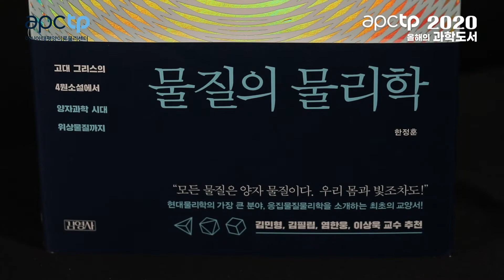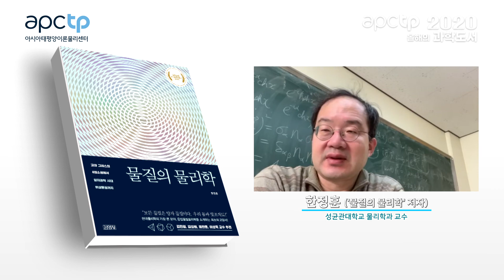[APCTP 2020 올해의 과학도서] 물질의 물리학_한정훈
아시아태평양이론물리센터에서 올해의 과학도서 10권을 선정했습니다.

도서 선정위원들이 들려주는 올해의 과학도서 이야기,
그리고 저자들의 소감 영상도 함께 들어보겠습니다:)

올해의 과학도서 선정되신 저자분들과 출판사에 축하 인사 드립니다.

**APCTP 2020 올해의 과학도서**
1. 과학의 품격 | 강양구 저 | 사이언스 북스
2. 관계의 과학 | 김범준 저 | 동아시아
3. 남극점에서 본 우주 | 김준한, 강재환 저 | 시공사
4. 까면서 보는 해부학 만화 | 압듈라 저 | 한빛비즈
5. 왜 호모 사피에스만 살아남았을까? | 이한용 저 | 채륜서
6. 모든 이의 과학사 강의 | 정인경 저 | 여문책
7. 물질의 물리학 | 한정훈 저 | 김영사
8. 코스모스: 가능한 세계들 | 앤 드류얀 저 | 김명남 역 | 사이언스북스
9. 엔리코 페르미, 모든 것을 알았던 마지막 사람 | 데이비드 슈워츠 저 | 김희봉 역 | 김영사
10. 2050 거주불능 지구 | 데이비드 월러스 웰즈 저 | 김재경 역 | 추수밭